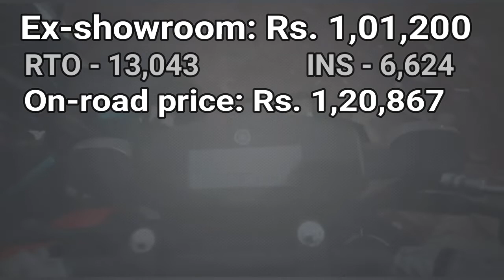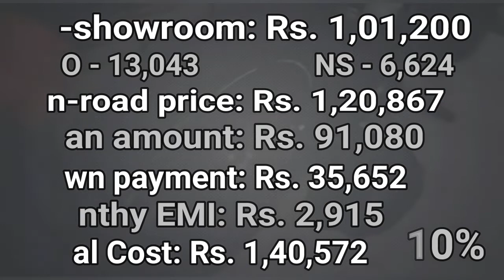Yamaha FZS-FI V3 BS6 EMI calculation 1,2,3 years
my laptop
my phones
my mic
my phones 2